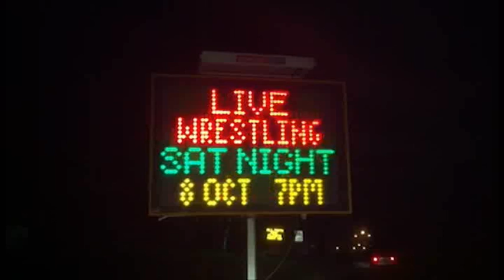PCW presents AFTERMATH on Saturday October 8th in Rowville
MELBOURNE, AUSTRALIA - Professional Championship Wrestling returns to Rowville for 'AFTERMATH', Saturday October 8th at the Polish Club in Rowville.  Google PCW Wrestling for further information.